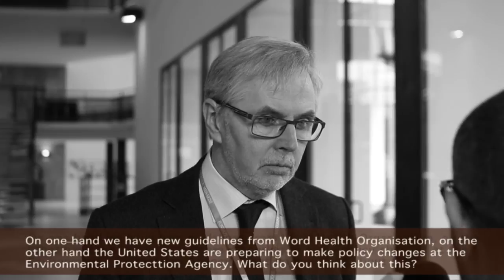Michal KRZYZANOWSKI: “Is more health research needed to cope with air pollution?”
Michal KRZYZANOWSKI - London (England)

Congress
RESPIRAMI Air pollution and our health
Milan (Italy), January 27th-28th, 2017